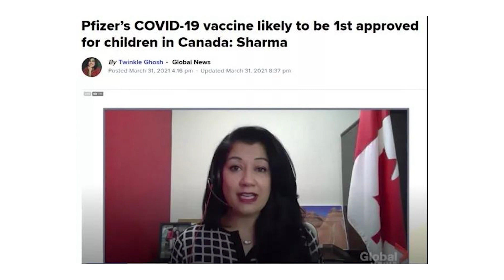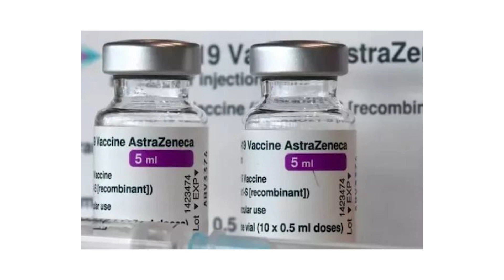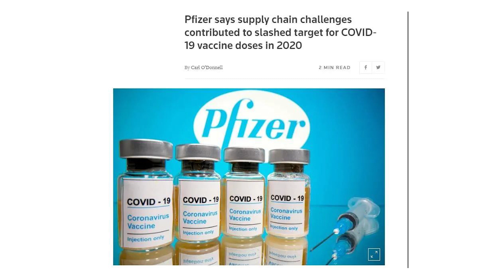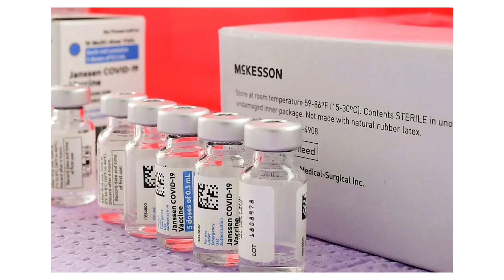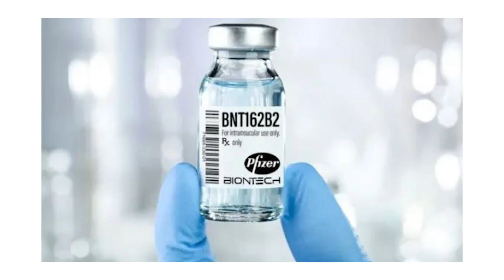辉瑞请求准许用于12-15岁，数据称Moderna更可能有副作用，强生也报告血栓事件。